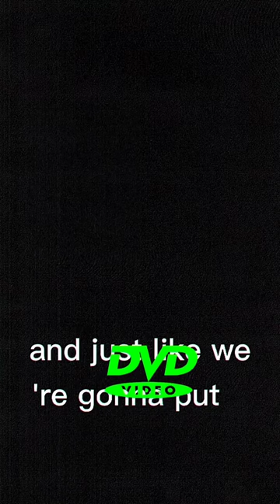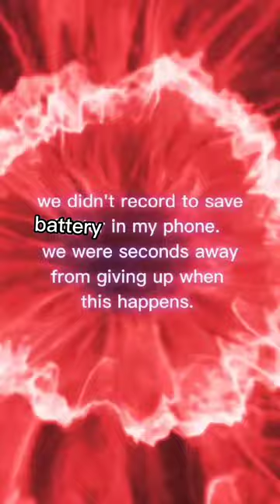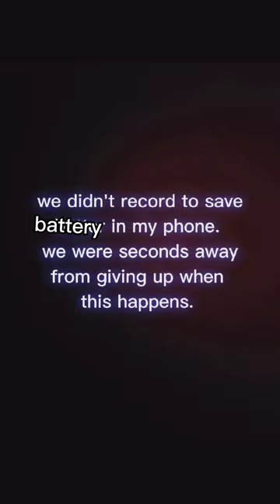Digging up my 2017 Time Capsule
In this video me and my friends dug up my 2017 time capsule. It wasn't actually from 2017 but we couldn't find the time were we buried it so yeah.
sorry for all the clickbait lmao